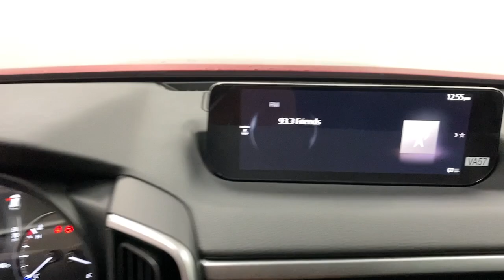2025 Mazda CX-50 2.5 S Select Package UT Bountiful, Woods Cross, North Salt Lake, Farmington, K...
New 2025 Mazda CX-50 2.5 S Select Package available at Bountiful Mazda located in 2815 S MAIN ST, BOUNTIFUL, UT, 84010. Servicing the Bountiful, Woods Cross, North Salt Lake, Farmington, Kayesville area.

You're gonna love the  2025  Mazda CX-50. Enjoy the adventure in premium comfort when you're in this upscale, well-equipped CX-50. Pleasing to drive and ruggedly capable, its intuitive design, desirable safety and infotainment features, and first-rate cabin inspire you to make the most of every journey.  The following are some of this vehicles highlighted options: Apple Carplay®/Android Auto®, Keyless Entry, Back-Up Camera, Dual Zone A/C, Steering Wheel Audio Controls, Alarm, Aluminum Wheels, Electronic Stability Control, Rear Spoiler, Rain Sensing Wipers. Tastefully refined yet boldly capable -- that's the  CX-50. See for yourself when you take it out for a test drive. Our professional staff looks forward to giving you excellent service!